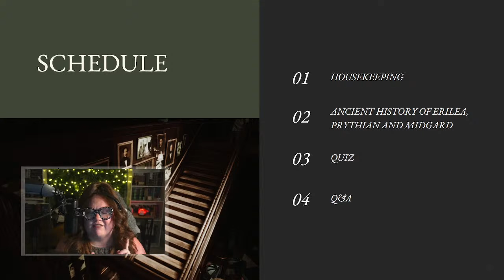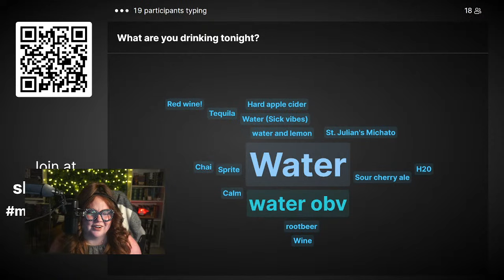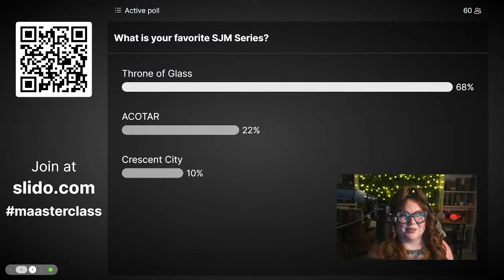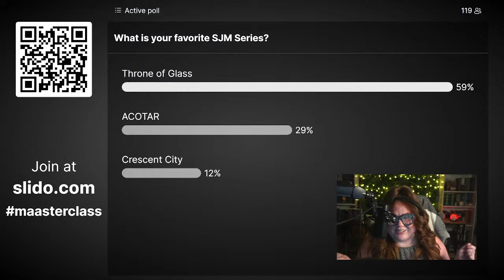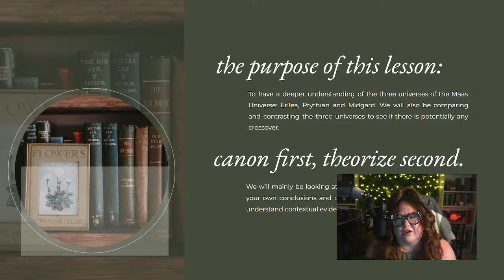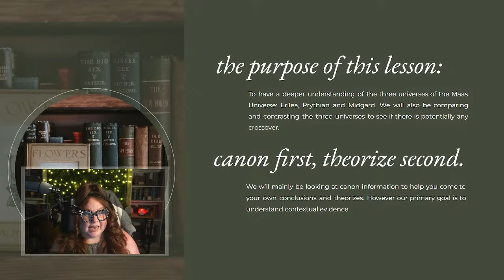Maaster Class (Lesson One) Ancient History of the Universe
Thanks for coming to class! Don't forget to get your Maaster Class Swag! 🦇🎓🌙🔥🌲

UPDATED CORRECTIONS:
- [ ] TOG - Wyrdmark quotes are ALL 27
- [ ] COM - Witch Kingdom Chapter corrected to 53
- [ ] ACOWAR - Night Court Jewels Corrected to Chapter 41
- [ ] ACOSF - Corrected to say Amren Ten Thousand years not “over”
- [ ] HOSAB- “Adias” arrival is Ch15